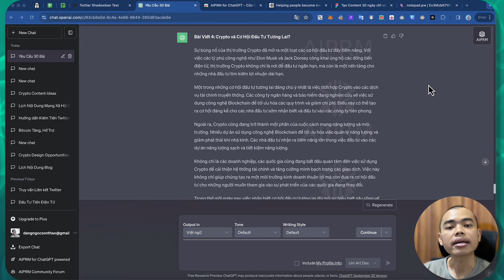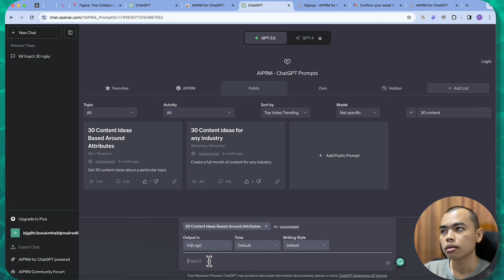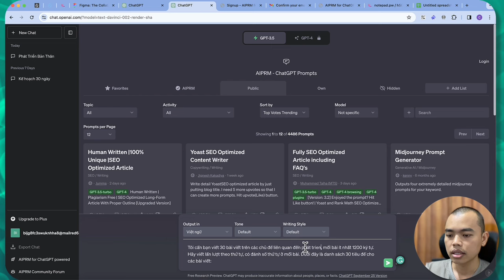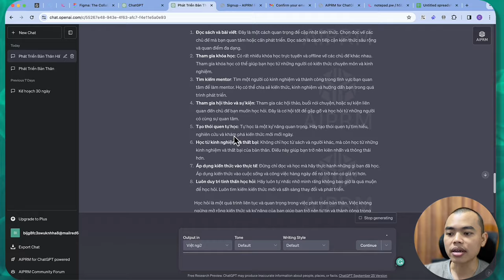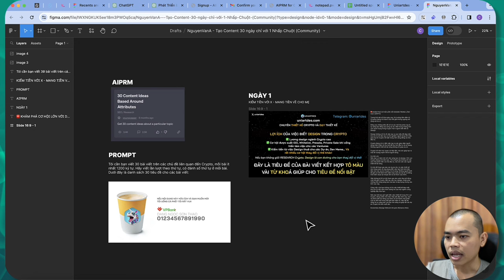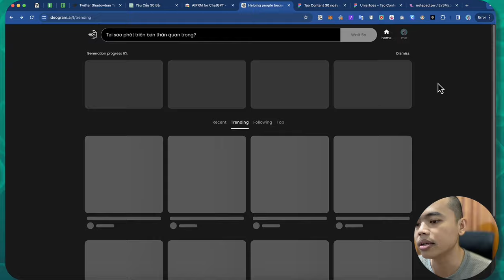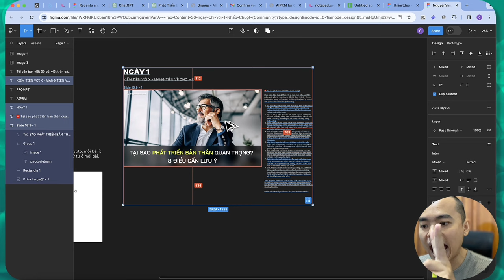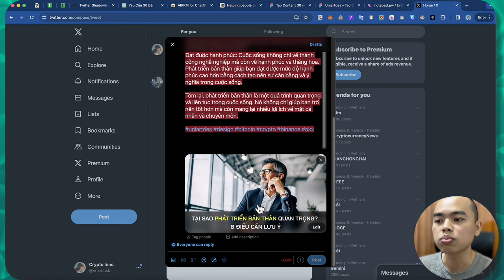Tạo 30 Content chỉ với 1 click chuột - Kiếm Tiền Với X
Hy vọng bạn thích video này và ủng hộ, lan toả video đến người khác.

LƯU Ý
Mọi thông tin được đăng trên Uniartdes đều chỉ là quan điểm cá nhân dựa trên nghiên cứu của chúng tôi, không phải là tư vấn tài chính.
Việc đầu tư vào tiền điện tử là một loại đầu tư rủi ro cao, đặc biệt không nên đầu tư vào lĩnh vực mà bạn không hiểu rõ.
Miễn trừ trách nhiệm cho tất cả hoạt động đầu tư tài chính của bạn.